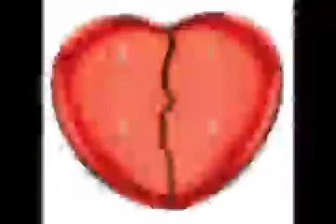🌹💖💕Você faz falta --- Negritude Júnior 💖